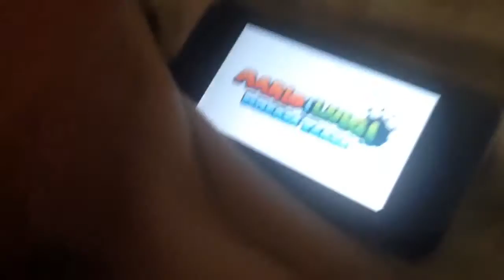Mario Plush: The battle of the revenge! 😱